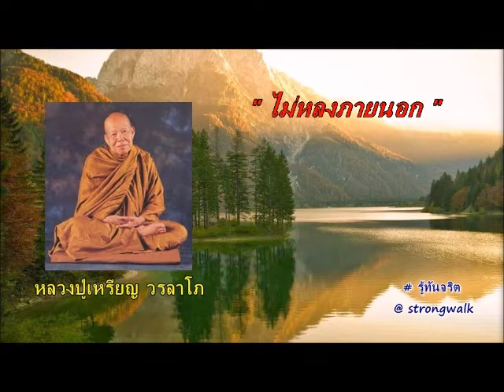"ไม่หลงภายนอก" หลวงปู่เหรียญ วรลาโภ